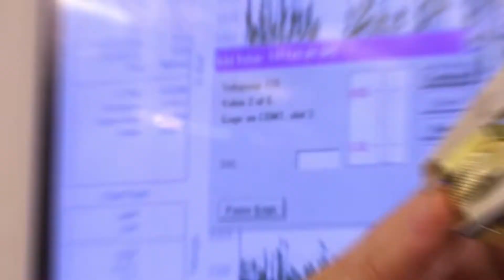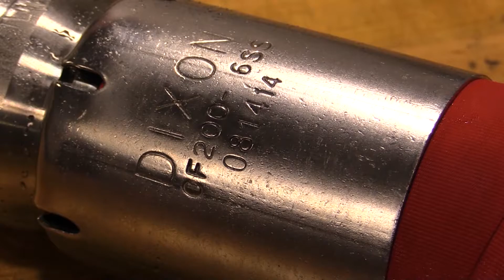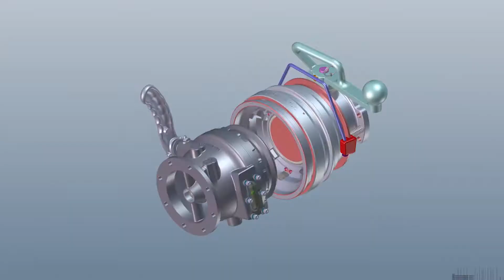The Dixon Story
Watch our story from the last 100 years and see how Dixon became one of the top manufacturers in the hose coupling industry.